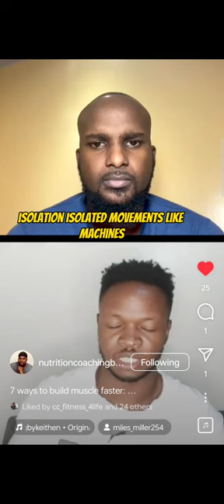importance of frequency if you wanna build muscle and strength